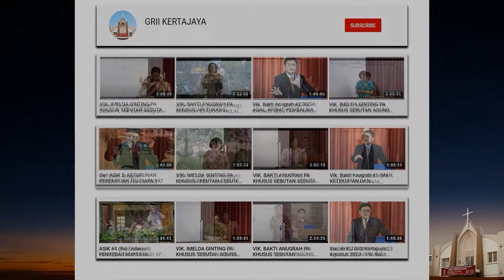ASiK #16 (Ev. Leo Slamet) : SETELAH KEMATIAN APA YA?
Sabtu, 21 Nov 2020 (Pk. 16.45)
Persembahan mendukung pelayanan rutin SERI ASiK dapat di transfer ke Rek. BCA 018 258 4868